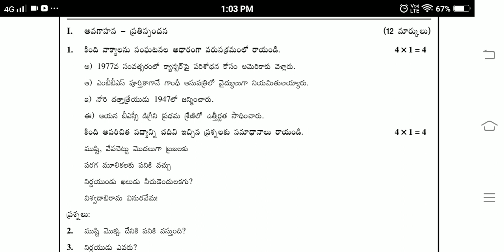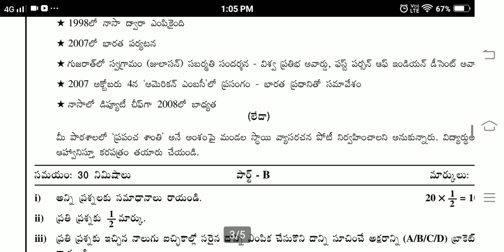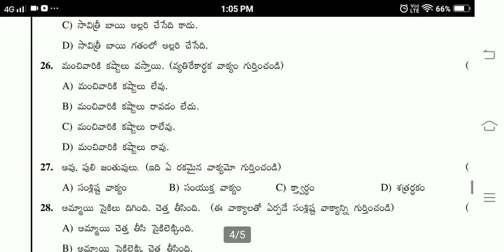Ap 9th Class Telugu SA2 Exam Model paper 2022 || Ap 9th class Telugu Model paper For SA2 Exams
Blue print for Telugu Ap 9th Class SA2 Examination
9th class  Telugu model paper for SA2 examination
9th class SA2 exams Telugu
 blueprint
chapterwise weightage for 9th class exams
Ap 9th class SA2 exam syllabus 2022
Ap 9th class telugu Syllabus for SA2 exam